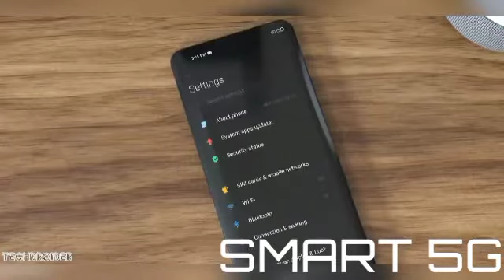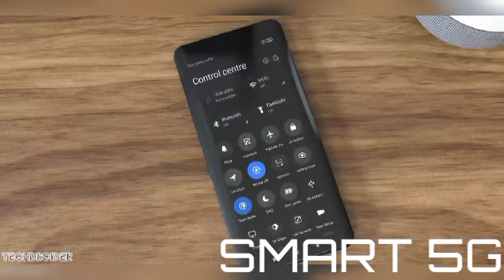Xiaomi mi 11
Screen resolution: 2340 x 1080
Screen size: 6.44 inch
Auto Focus: Yes
Back camera: 190.0MP, 12.0MP, 8MP
Camera Functions: Face Beauty, Face Detection, Panorama Shot
Camera type: Triple cameras
Flashlight: Yes
Front camera: 32.0MP
Touch Focus: Yes

Battery Capacity (mAh): 5000mAh
Package content
Back Case : 1
Mi 11 Pro Cell Phone: 1
Power Adapter: 1
SIM Needle: 1
USB Cable: 1